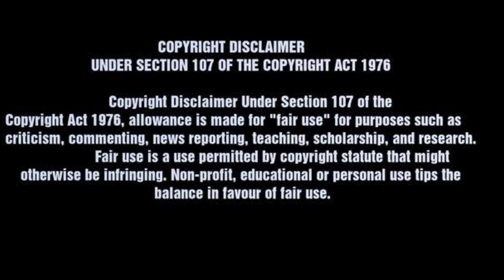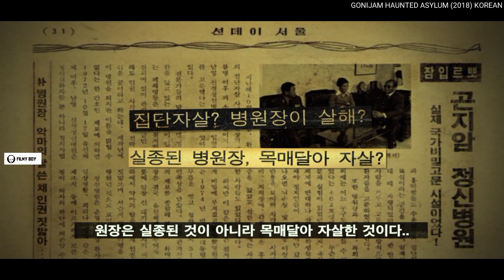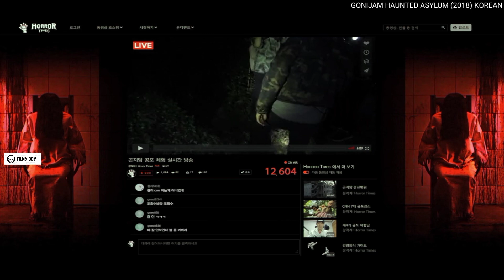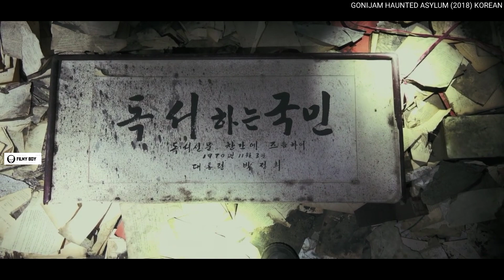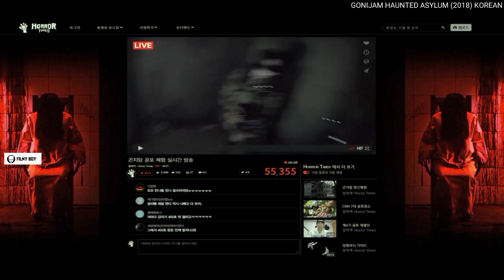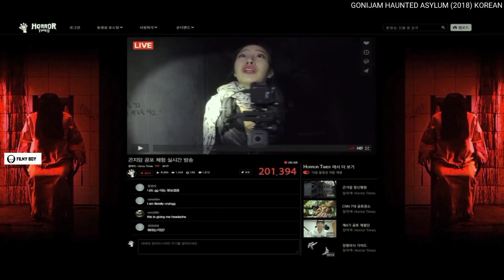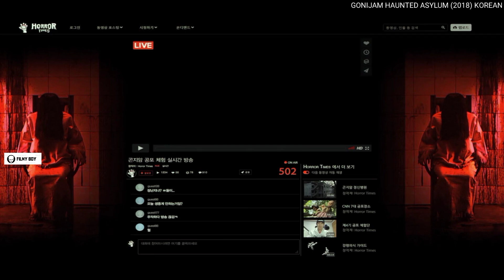வாழ்க்கைல இந்த மாதிரி ஒரு பேய் படம் பார்த்தே இல்ல | filmy boy tamil | தமிழ் விளக்கம்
Hey Guys welcome to filmy boy today we are going to see about the video வாழ்க்கைல இந்த மாதிரி ஒரு பேய் படம் பார்த்தே இல்ல | filmy boy tamil | தமிழ் விளக்கம் its one of the best horror thriller korean movie i have ever seen gunijam haunted house released in 2018 the best horror movie i have ever seen so i hope you all like this video of gunijam haunted house by filmy boy tamil தமிழ் விளக்கம் and if you guys like this video means please do like share and subscribe to our channel bye...